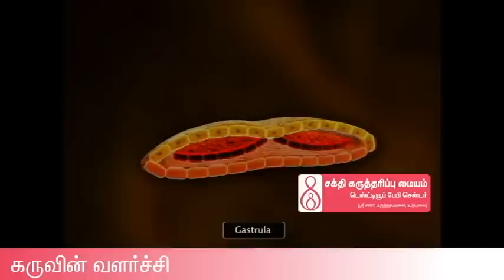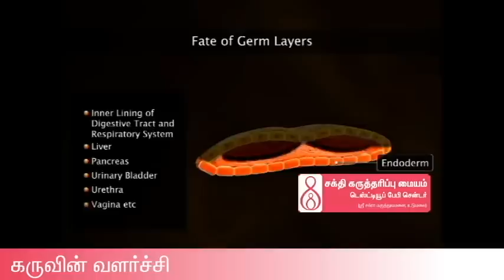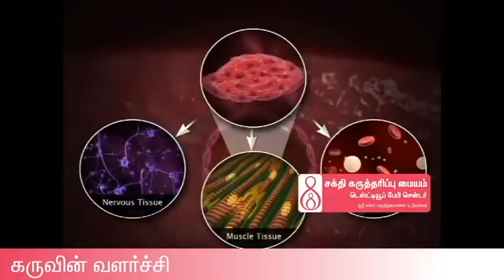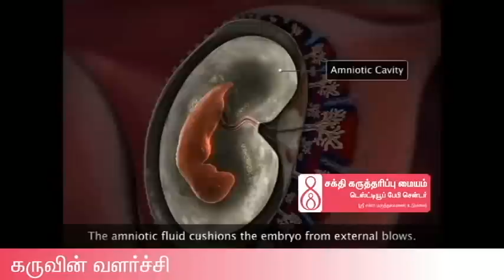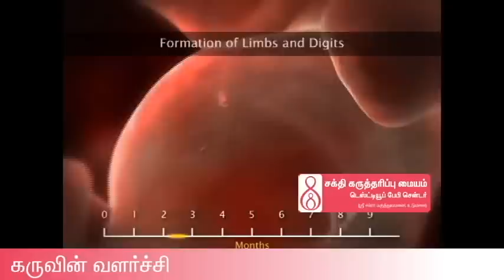Foetal development stage by stage video | கருவின்-குழந்தையின் வளர்ச்சி | IVF IUI ICSI testtube baby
Foetal development stage by stage video, how baby grows IVF IUI ICSI testtube baby Male Infertility Hysteroscopy treatment at low cost and High success rate.
Sakthi fertility headed by Dr Savitha Ashok MBBS, DGO, ART(Fellow) and Dr Ashok Muthukrishnan MBBS, MS, MRCS, FMAS,FIAGES is an IVF Super speciality unit. The IVF centre is affliated to a 40 bedded Multi speciality hospital -Sri Chakra Hospital, 4/147, Nehru street, Udumalpet,Tiruppur(Dist), Tamilnadu. We offer the complete solutions for complicated infertility, Sexual dysfunctions, High risk pregnancies and other women health disorders. With the team of Andrologists Gynecologists, Embryologist, Hysteroscopists and Laparoscopic surgeons we provide the best in class treatments, adhering to National ART and ICMR guidelines

Infertility: We provide the most advanced treatment options with IUI(AID+AIH), IVF, ICSI, donor sperm/egg/embryos, cryopreservation TESE, MESA, PESA with Genetics screening, Psychologist counseling, Dietician follow up for weight reduction and Physician expertise to handle immune and hormonal imbalances.

Laparoscopic and hysteroscopic surgeries: We have the state of art operating suites to combat all infertility related uterine defects like hysteroscopic polypectomy, ashermans, septal corrections, tubal blocks, laparoscopic adhesiolysis, tubal recanalisations, PCOS drilling and so on with utmost care and precision.

Pregnancy: With a team of In house Dedicated Expert Obstetricians with highly equipped Labor suites and neonatal unit providing prophylactic measures for a viable pregnancy in IVF conceived patients and High risk pregnancy screening & care.

Physiotherapist and sexologist offer sexual dysfunction treatments. Erectile dysfunction, Premature ejaculation, decreased sexual desire (Libido), inadequate sexual satisfaction, Lax or tight vagina, no semen, proper sex education & premarital sexual counselling are given by Male & female consultants to respective partners. The couples are offered adequate privacy and confidentiality.

With the vision of “CHILD FOR ALL”, Sakthi fertility caters service to all economic groups at an affordable cost with success rates on par with international standards. The Centre caters to Overseas Childless couples. The overseas clients are made comfortable with a cozy residential apartments, language translators, in house cabs and driver cum guides. From conception to delivery of a live healthy baby the couples are made comfortable in all stages of treatment and centre is striving hard for continual improvement and a pleasant environment.

SAKTHI FERTILITY & TEST TUBE BABY CENTER
SriChakra Hospital,
4/147,Nehru street , Udumalpet, Trippur, Tamilnadu - 642 126

Helpline: 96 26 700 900, 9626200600, 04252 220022.

Google+: sakthifertility